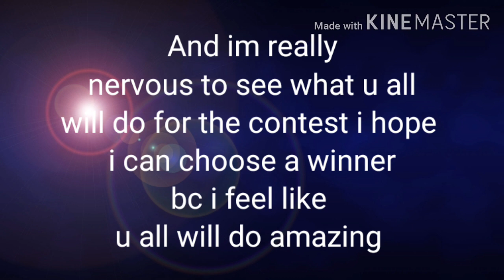iM losing my motivation so im doin this